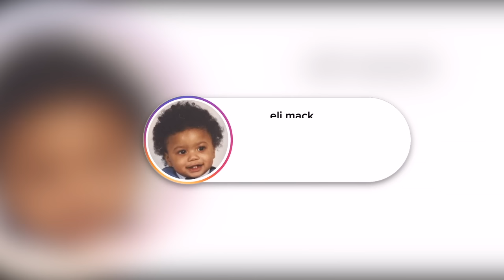I Used NLE Choppa At Quarterback And This Guy Lost His Mind!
Thank you Football Head Coach for sponsoring this video. to get into the game today!

Today we are playing some Madden 24 online ranked game where I played against a Trash Talker who challenged him to a game! I Used NLE Choppa At QB! This is a Madden 24 game with the Tennesee Titans and Miami Dolphins!